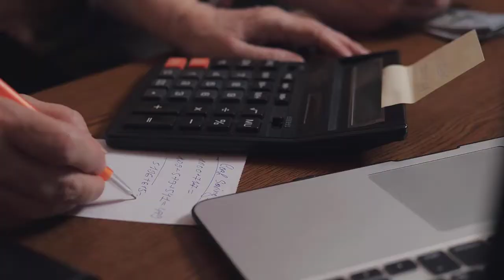Who Was Ida May Fuller? | Savvy Social Security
Join Peter in his new series all about Savvy Social Security!
In this video, we are learning all about Ida May Fuller - the 1st ever recipient of Social Security. Her story is a great example of how to maximize your Social Security benefits!